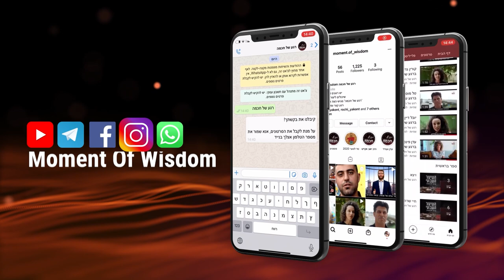|ارص چه خوب است، بیایید و او را به ارث ببرید | هاراو شموئل الیاهو